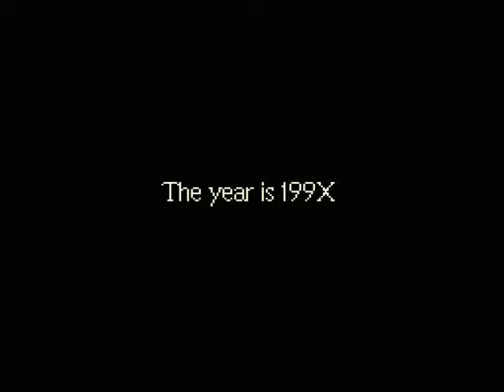EarthBound - 001a - Intro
In this video, we get our first lesson that the police are usually not very helpful and just get in your way.